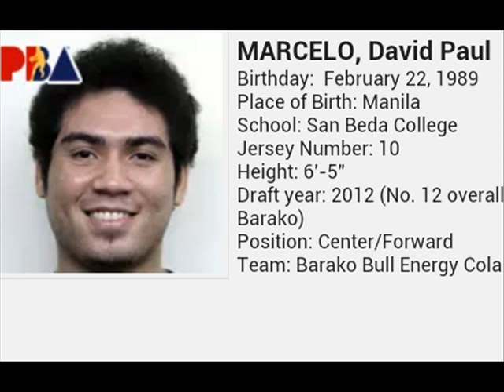DAVE MARCELO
DAVE MARCELO, MARCELO, BARAKO BULL, SAN BEDA, NCAA, PBA, MVP, 10, RED LION